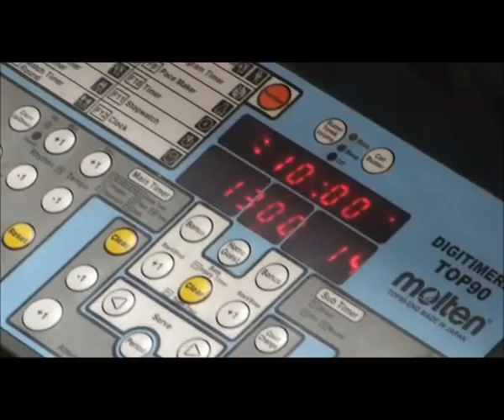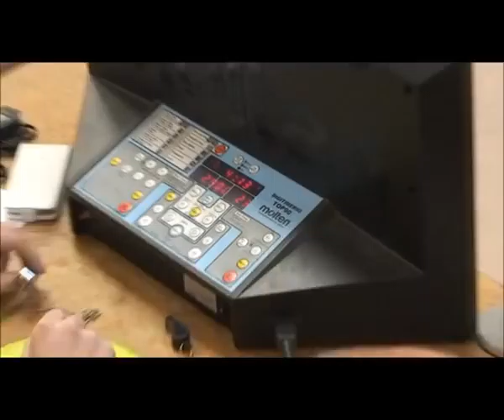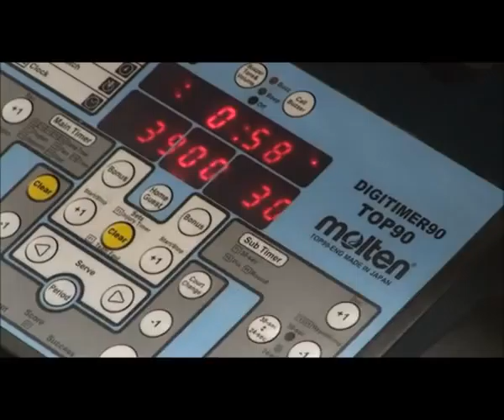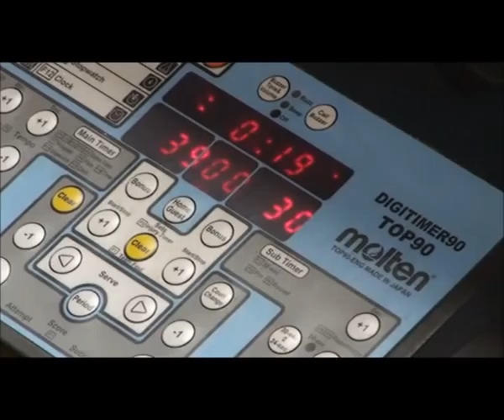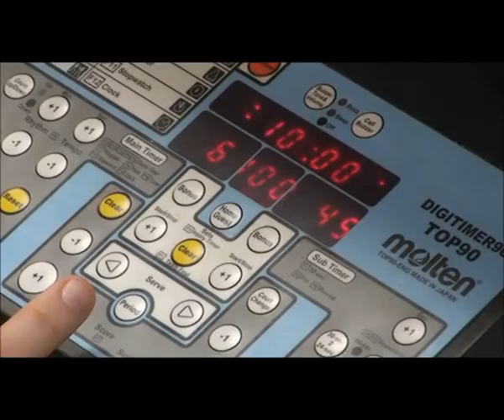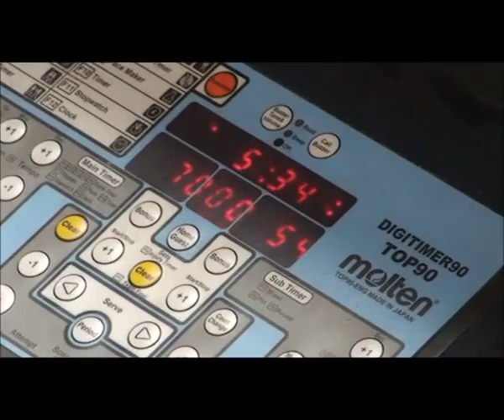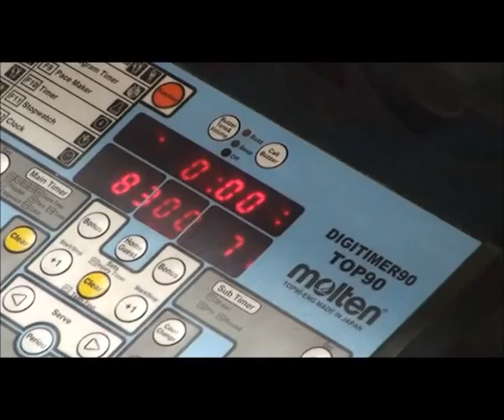Joventut Badalona - Unicaja Malaga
Torneo Nacional Cadete Genovés 2012.
8º Partido. Final del torneo
26/02/2012